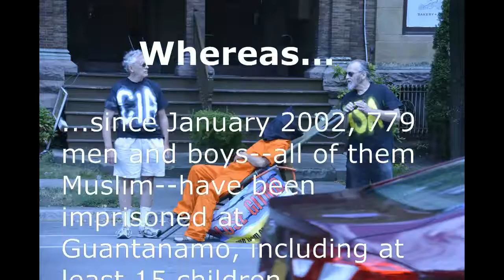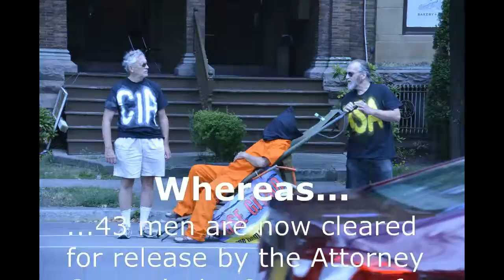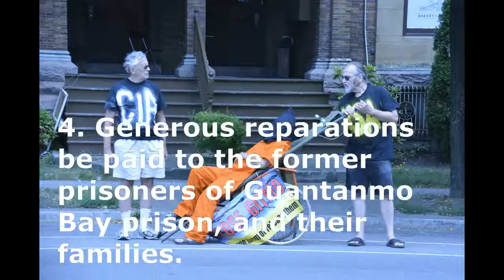Close Guantanamo Bay Prison!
Street theater at the Infringement Festival in Buffalo NY, August 1, 2016 to bring attention to the awful imprisonment of individuals who have yet to be charged with any crimes.